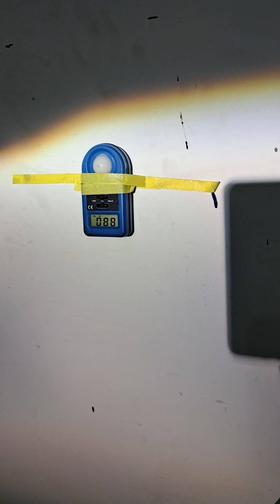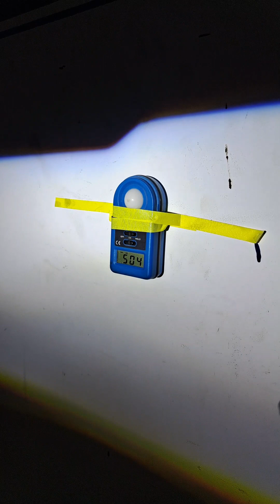como mejorar la iluminación de mi coche, cambio de lupas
Auto Lamp Design Center

Somos una empresa %100 colombiana dedicada a las mejoras en cuanto a la iluminación automotriz  se refiere, nuestro énfasis está enfocado en la modificación (tanto estética como funcional) y reparación de unidades de vehículos (faros y stop).

Te invitamos seguirnos en instagram donde podrás ver todos nuestros trabajos